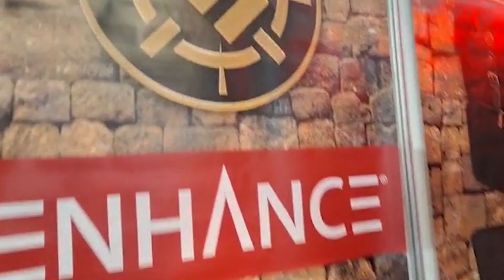ENHANCE Gaming at Nuremburg 2023 | New Adventure Awaits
ENHANCE Gaming dusted off the cobwebs from our passports and packed up our products to bring them to Germany at Spielwarenmesse 2023

The show started on Wednesday February 1 and lasted until Sunday February 5. The jetlag was real, but we got to showcase our NEW Collector's Edition DnD Dice Tray Cases that are available NOW.